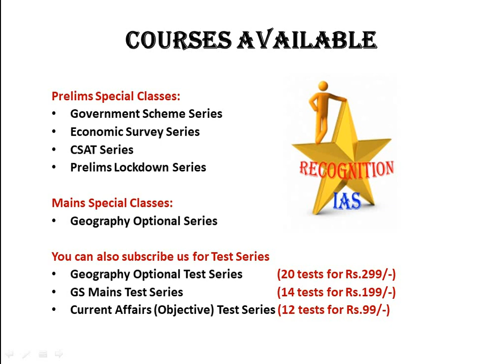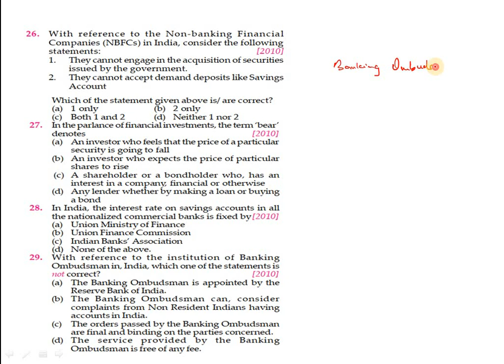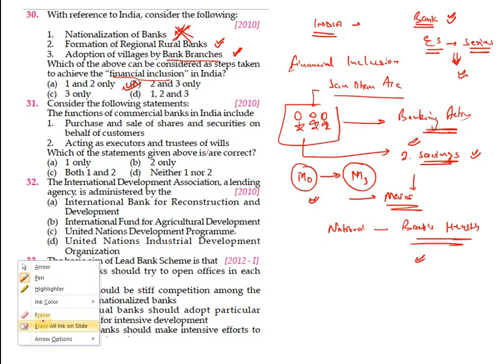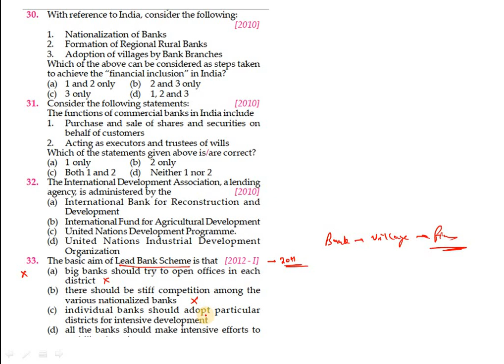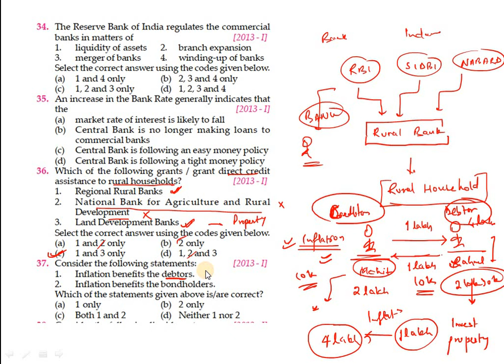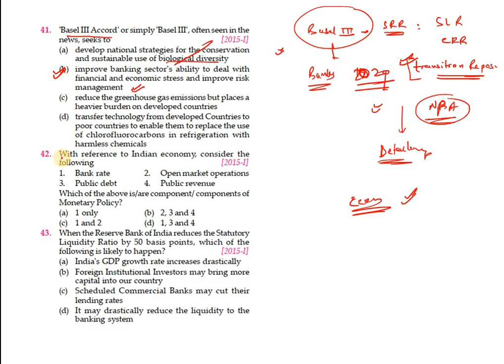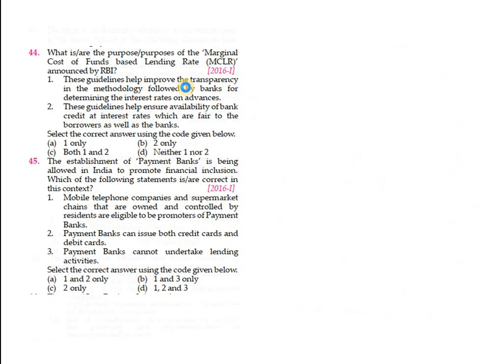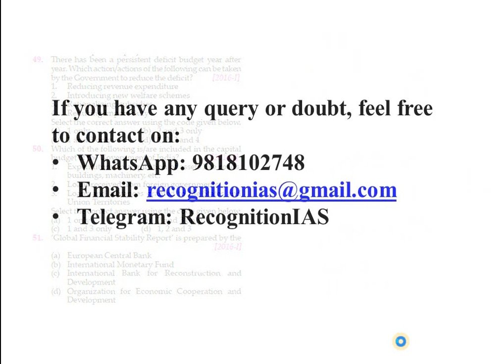PYQ02: UPSC/CSE/Prelims/StatePSC- Economics